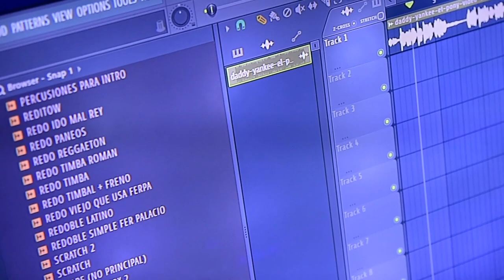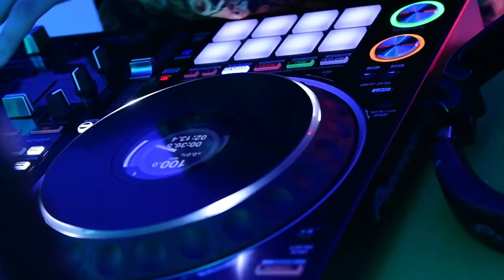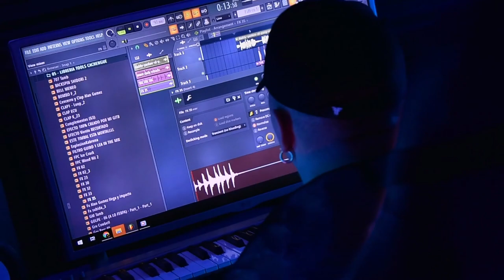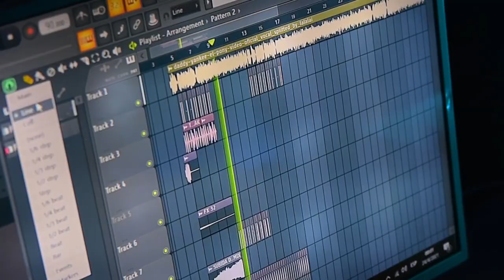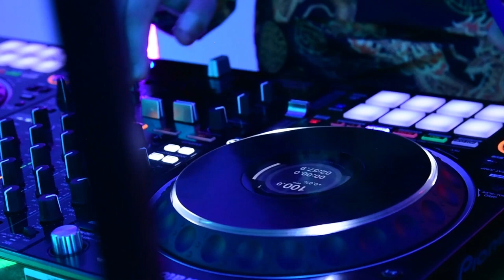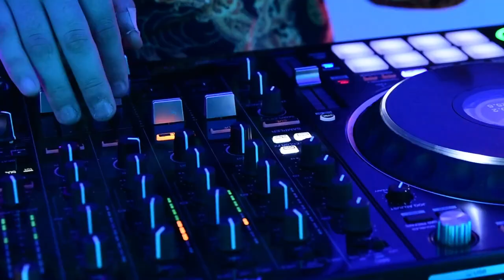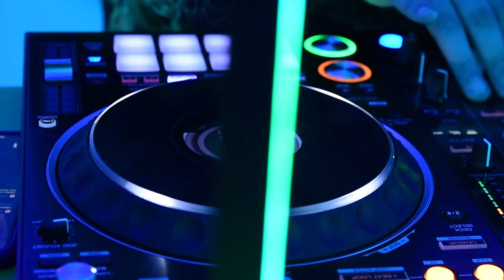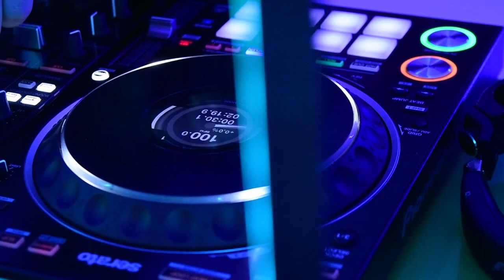DJ ALEX - ENGANCHADO REGGAETON REMIX 2021 LO NUEVO (Lo Mejor de Previa & Cachengue 2021)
⚡ Playlist oficial SPOTIFY ⚡ Playlist oficial SPOTIFY Descarga directa
Se habilita a los 300 likes!

Your Interesting:
DJ FER PALACIO
PREVIA Y CACHENGUE
LA FAMILIAX
Alan Gomez, Axel Caram, DJ Roman, Facu Vazquez, DJ Alx Alarcon, Lea In The Mix, Alan Quiñonez
ENGANCHADO UPD 19 (FIESTERO MIX) [LukkasRmx]
Mix UPD PROMO 19 - Lo mejor del remix (Perreo, funk brasileño, cumbia remix)
MEGA PERREO 2017 (ENGANCHADO)
ENGANCHADO PERREO 2017
MEGA PERREO VS AGITE
MEGA PERREO EXPLOSIVO VS ANIMACION CUMBIERA 2017
ENGANCHADO FIESTERO 2017
PERREO FOLKLORICO VS CHAMAME MIX - FRANCO DEE JAY
MEGA PERREO VS AGITE AltoSRemiX ® 2017
Lo mas escuchado 2016 mix
Lo mas nuevo de cumbia 2017
DJ LIENDRO PERREO FOLCLORICO 2 FOLKLORICO
Lo que se viene lo mejor de cumbia 2016
Cumbia enganchado alta joda 2016
PURO PERREO 2016 (PARTE 3) BELLAKEO MIX
PURO PERREO Vol3 | Lo Más Escuchado 2015/2016 |
ENGANCHADO A PURO PERREO 2016 ( DJ KBZ ,DJTAO ,ZATO DJ )
PURO PERREO TIK TOK DANCE
ENGANCHADO PERREO EN CASA
MANIJA EN CASA 2 - BLUE REMIX PERREO
Enganchado Perreo - CUMBIA PARTY
PERREO INTENSO 2020 - CUARENTENA FIESTERA
MEGA PERREO DESCONTROLADO 2016 (ENGANCHADO)
PURO PERREO MIX (DJ KBZ@)
ENGANCHADO PERREO EXPLOSIVO 2016
ENGANCHADO PERREO (JULIO) 2016
ENGANCHADO PERREO 2016
ENGANCHADO PERREO 2020 REGGAETON MIX - DJ PELIGRO
PURO PERREO MIX (ZATO DJ, AXEL CARAM,DJ KBZ@) 2017
PURO PERREO 2020 DJ TAO ENGANCHADOS, VOLUMEN ZATO DJ
PURO PERREO, Lo mas escuchado 2015 Dj Tao, Dj Zato y mas
Perreo Mix Enganchado Septiembre 2016 (Explota La Previa )
Mega Puro Perreo Remix 2020 - ENGANCHADO TIK TOK
ENGANCHADO DJ TAO 2017
MEGA PERREO 2020 (ENGANCHADO MIX BOLICHERO 23 ENGANCHADO BOLICHERO BOLICHERO 2017 -(lo que suena en tu boliche) MIX BOLICHERO 2017 ? Mix Bolichero / Agosto 2017 / Mega fiestero?bolichero? (septiembre/octubre)?? 2017 MIX BOLICHERO - ENGANCHADO 2017 MIX BOLICHERO 34 MEGA PERREO VS AGITE [ AltoSRemiX ® ] 2017 MEGA PERREO 2017 (ENGANCHADO) ENGANCHADO PERREO 2017 MEGA PERREO VS AGITE MEGA PERREO EXPLOSIVO VS ANIMACION CUMBIERA 2017 ENGANCHADO FIESTERO 2017 PERREO FOLKLORICO VS CHAMAME MIX - FRANCO DEE JAY MEGA PERREO VS AGITE AltoSRemiX ® 2017 MEGA PERREO VS AGITE AltoSRemiX ® 2017 Lo mas escuchado 2016 mix Lo mas nuevo de cumbia 2017 DJ LIENDRO PERREO FOLCLORICO 2 FOLKLORICO Lo que se viene lo mejor de cumbia enganchado 2020, mega cachengue, perreo tik tok, cumbia party PURO PERREO Vol3 | Lo Más Escuchado 2015/2016 | ENGANCHADO A PURO PERREO 2016 ( DJ KBZ ,DJTAO ,ZATO DJ ) PURO PERREO 2016 PARTE 3 ENGANCHADO PERREO UNDER 2016 - ENGANCHADO PERREO VS AGITE 2016 Enganchado Perreo 2017 PERREO INTENSO 2016 Enganchado Reggaeton - Perreo Palotes 2017 PERREO MIX 2020 - MEGA PERREO DESCONTROLADO 2016 (ENGANCHADO) ENGANCHADO PERREO 2016 (JUNIO,JULIO,AGOSTO) PURO PERREO Vol 5, Lo mas escuchado 2016 PURO PERREO MIX (DJ KBZ@) ENGANCHADO PERREO EXPLOSIVO 2016 ENGANCHADO PERREO (JULIO) 2016 ENGANCHADO PERREO 2016 ENGANCHADO PERREO 2016 (JULIO) PURO PERREO MIX (ZATO DJ, AXEL CARAM,DJ KBZ@) 2017 PURO PERREO 2016 (PARTE 2)[SonidoMix®] PURO PERREO, Lo mas escuchado 2020 Enganchado de primavera Mix Enganchado Septiembre 2020 (Explota La Previa ) PURO PERREO - 2016 (PARTE 2) - Mega Puro Perreo Remix 2017 ENGANCHADO DJ TAO 2020 MEGA PERREO 2020 (ENGANCHADO
ENGANCHADO DE REGGAETON VIEJO - ( MIX - TOMI DJ ) MIX FIESTERO DJ ALEX
ENGANCHADO DE REGGAETON VIEJO 2 - ( MIX - TOMI DJ ) CACHENGUE 2020
DJ TAO Flow Remix Remixlandia DJ KBZ@ zona Remix Promo Full Argentina Leo Ybarra TOMI DJ El Franko Dj Seba Bootleg Surditto Dj Remixes de HOY DjYayo Alee Dj Krowa El Nikko DJ Matii Mix Emus Dj Zato Dj AlexCaram Dj Liendro DJ AL